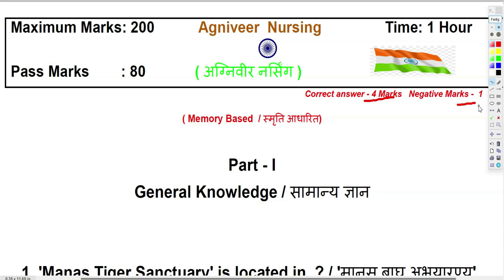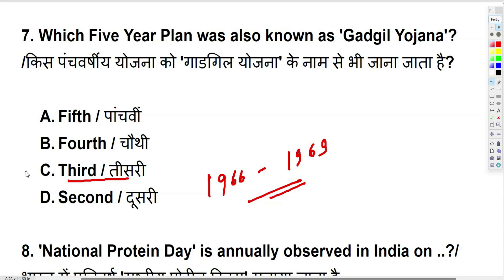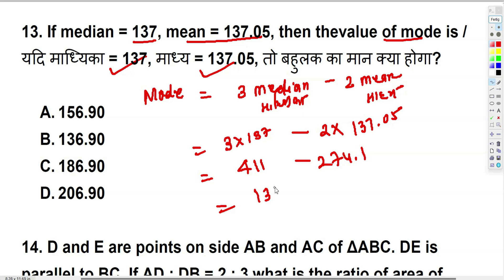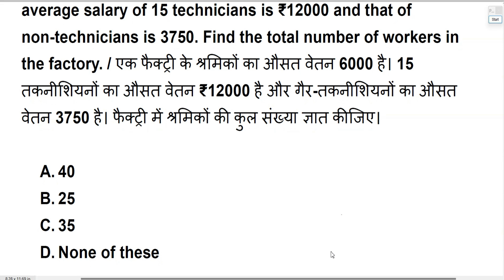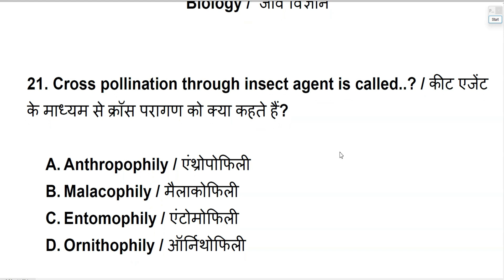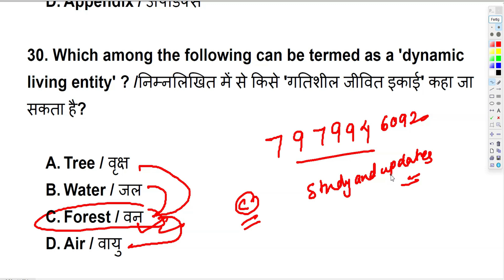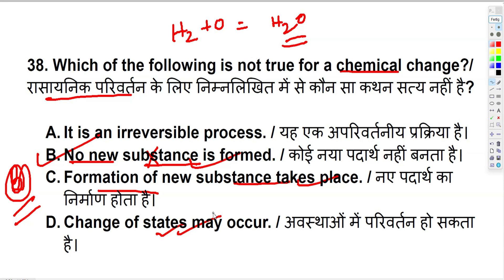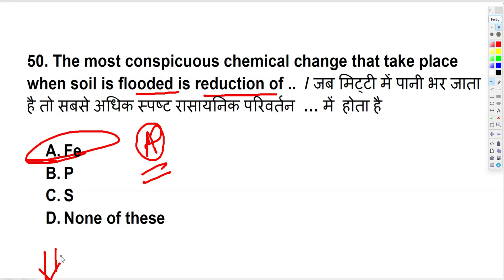Indian army Agniveer MER Nursing Assistant Previous year and Model question paper set - 03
Paid PDF -

50 Practice set PDF (हिन्दी मे )  :-

50 Practice set PDF (English Medium) : -